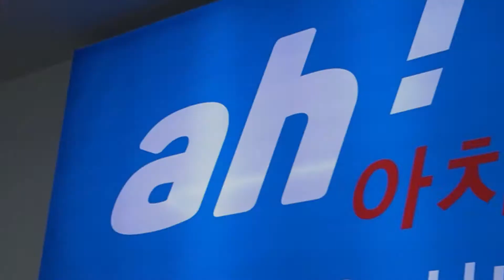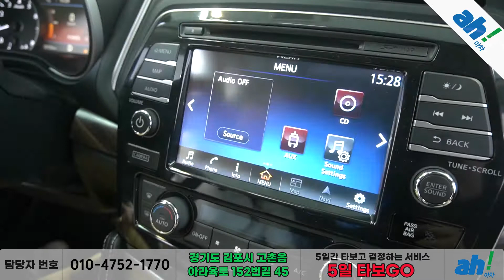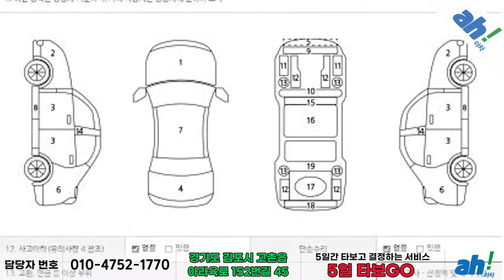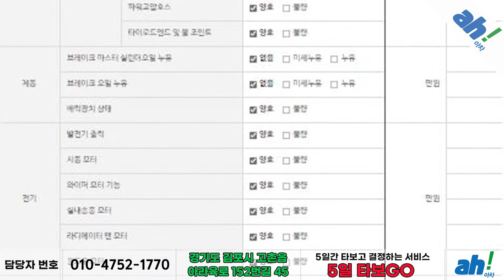[아차] 섬세하게 관리된👏 수입차 닛산 맥시마 3.5 플래티넘 feat. (05주8249)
1. 차량대금의 10% 결제 및 계약서 작성(차량 체크리스트)
2. 종합보험 가입(최소 3개월, 자차 포함)
3. 5일간 타보고 구매확정 시 차량대금 잔액 및 부대비용(이전비 등) 입금 후 이전 등록
4. 타보고 차량 반납 시 이유 불문 환불 처리(제반 비용 공제)

5일간 타보고 구매 결정하실 수 있는 서비스입니다.